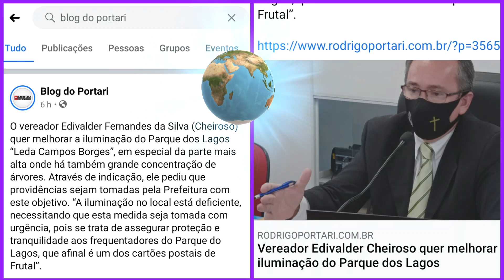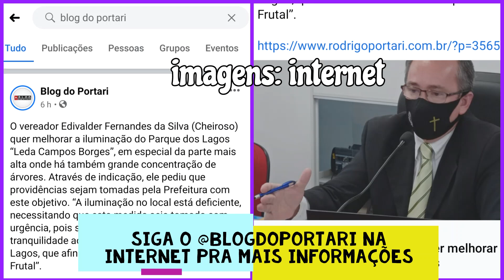Vereador Reinvindicou mais iluminação para o Lago